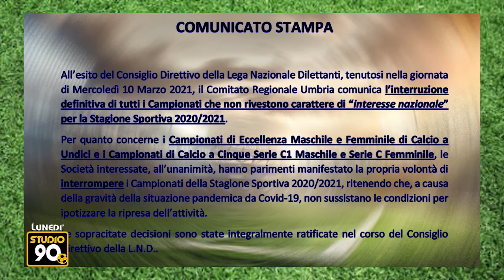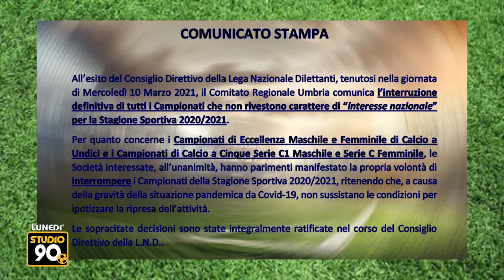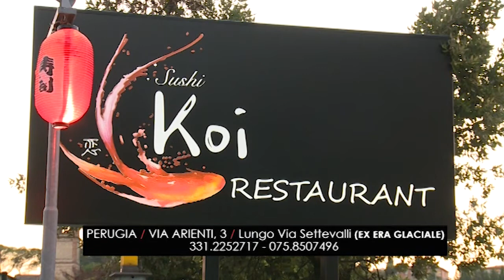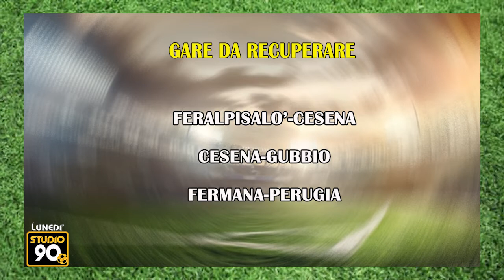Studio 90 Lunedi 15 marzo 2021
Trasmissione Studio 90° Lunedì. Conduce Fabio Meattelli. Con la partecipazione di Giacomo Bevilacqua e Stefano Bagliani.